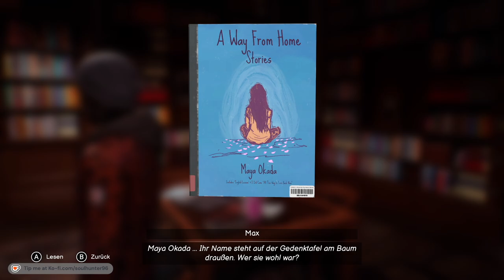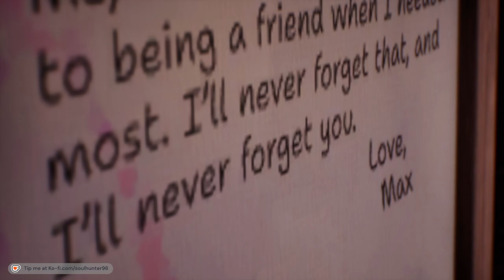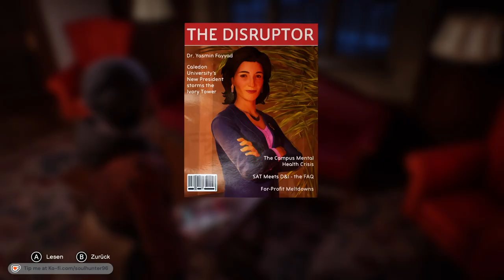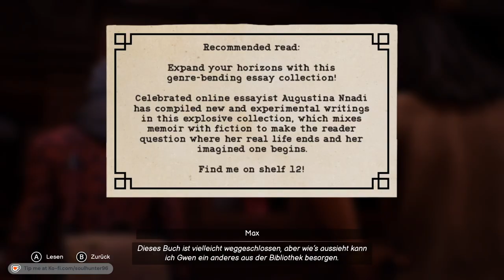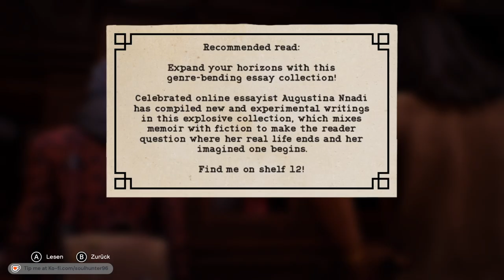Life is Strange: Double Exposure | Part 7 Gameplay | Freunde mit GEWISSEN VORZÜGEN?